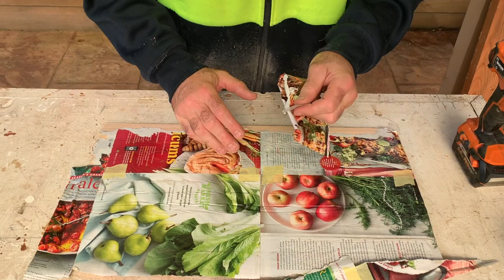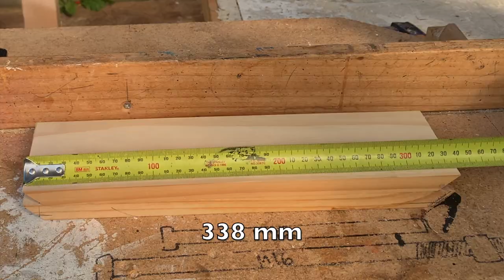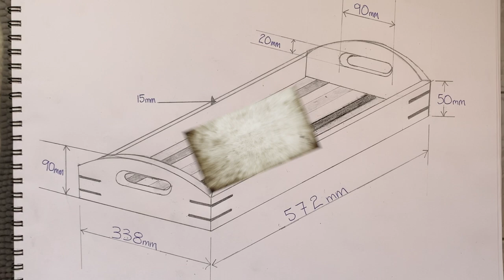Serving Tray / Food Tray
Mothers day gift ( serving tray) I included a mixture of hardwoods & softwoods ''pine''  to create a contrasting feature.
I also added corner splines to help strengthen the mitre joints - finished of with 100% natural oil (food safe).  .